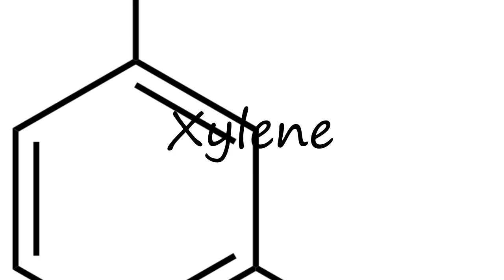How to Pronounce Xylene?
How to pronounce Xylene How to say Xylene? Learn the pronounciation Xylene! How to Pronounce Xylene. Expand your vocabulary, learn English words. Use this free pronunciation guide to practice words at a time. Learn for free. Thank you for viewing, please like or subscribe! hoe om te sê, si të thuash, እንዴት እንደሚናገር, wie sagt man, comment dire, come dire, como dizer, как сказать, nasıl denir, cómo decir, 怎么说,